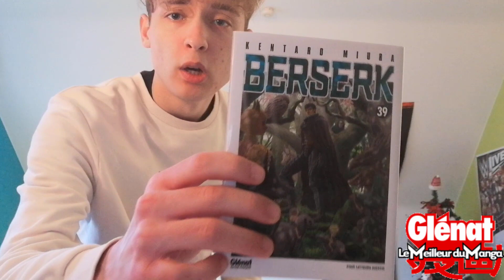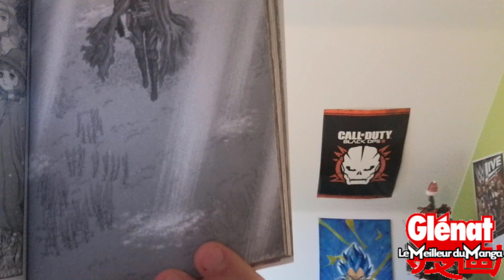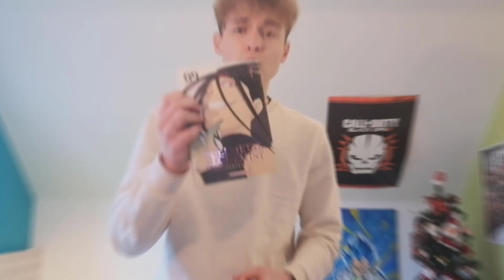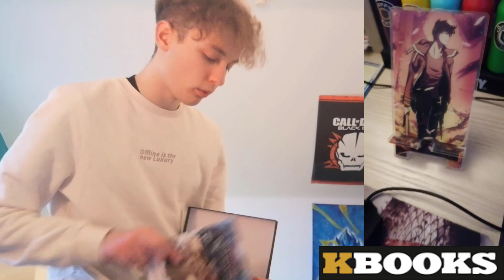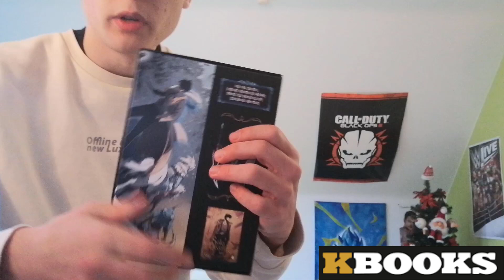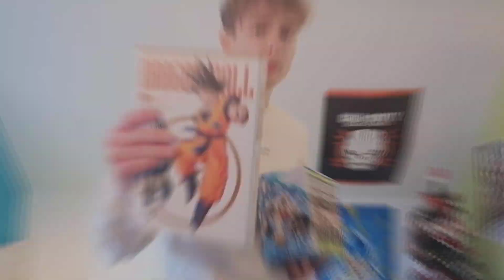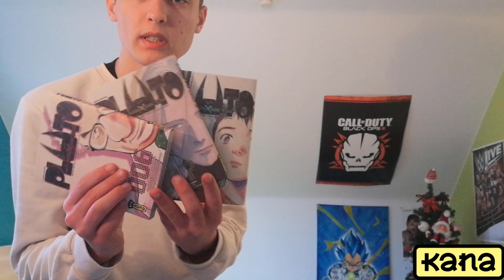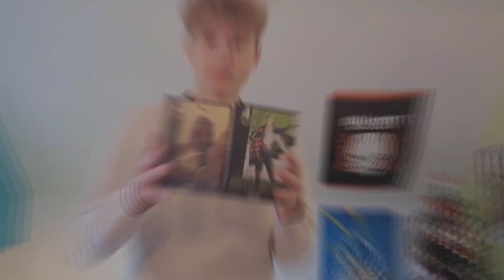L'ÉNORME CRAQUAGE des fêtes !!! ACHATS MANGA Novembre - Décembre 2021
Bienvenue dans la description jeune apprenti ! Aujourd'hui, on se retrouve avec une vidéo achats-manga de novembre et décembre 2021. C'est clairement l'un de mes plus gros achats !! Bon visionnage … les mangas c'est la vie !